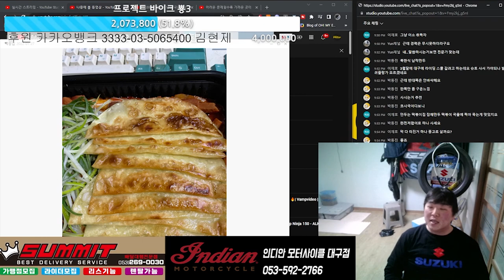트랙에서 조낸 느린 조밥입니다. 빈수래가 요란한법입니다.